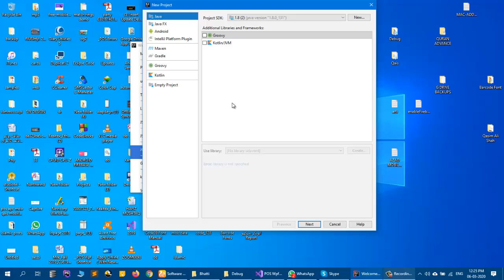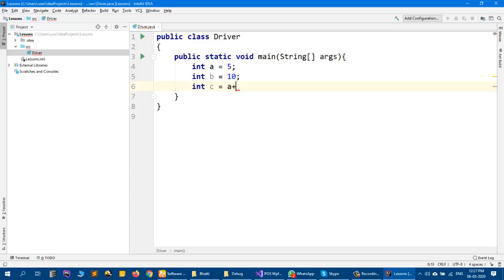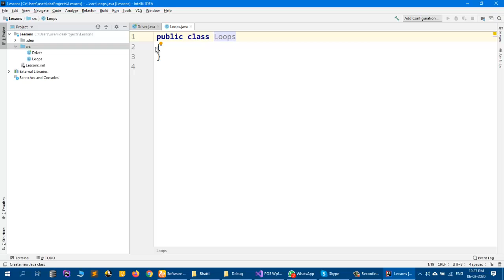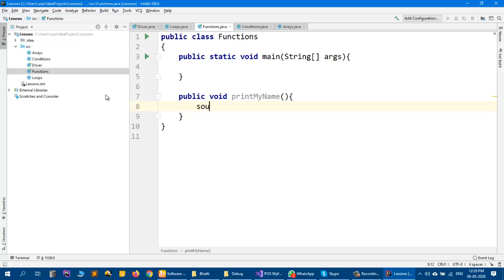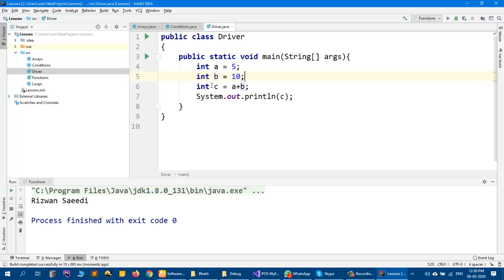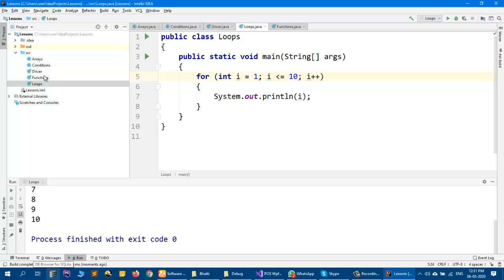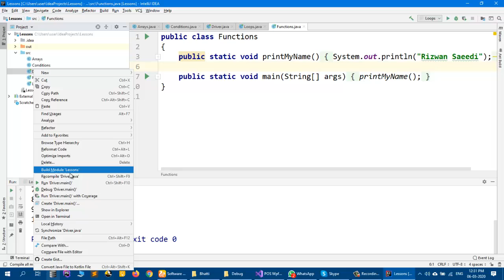INTRO LESSON 1 JAVA IN INTELLIJ IDEA 2020 .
JAVA 2020